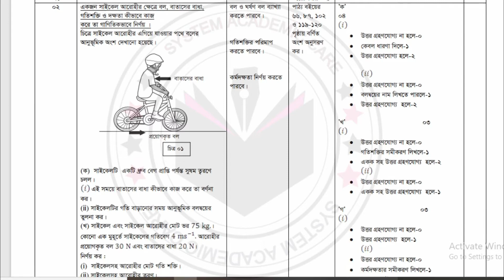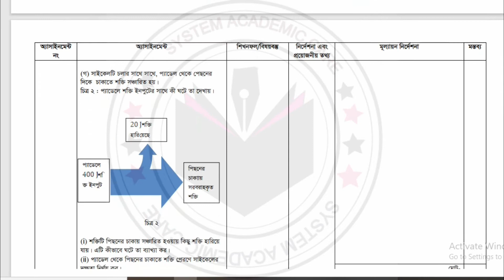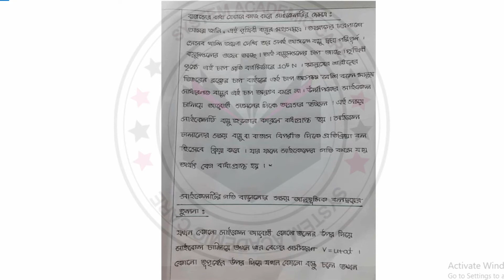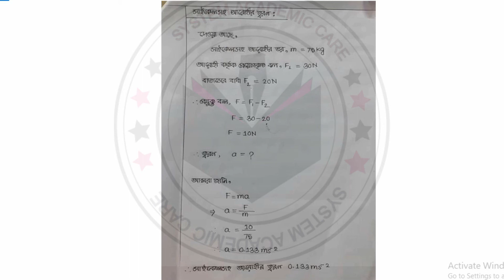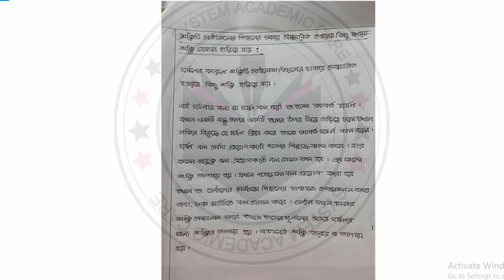SSC Assignment 2022 Physics 8th Week ll SSC 2022 Physics y Assignment 8 Week l Assignment SSC 2022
SYSTEM ACADEMIC CAR